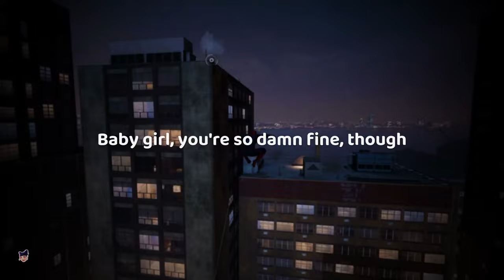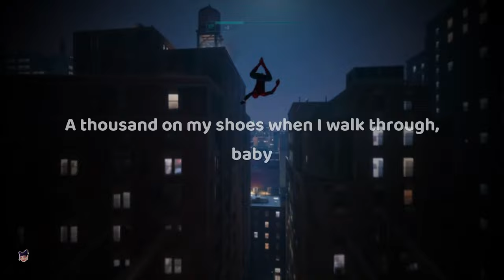fetty wap - 679 (feat. monty) [ sped up ] lyrics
[Intro: Fetty Wap]
Yeah, baby, 17
(RemyBoy Lifestyle)
Ay, ay, look

[Verse 1: Fetty Wap]
Baby girl, you're so damn fine, though
I'm tryna know if I could hit it from behind, though
I'm sipping on you like some fine wine, though
And when it's over, I press rewind though, ayy
You talking bands, girl, I got it
Benjamins all in my pocket
I traded in my Trues for some Robins
He playing Batman, Fetty's gon' rob him, ayy
I got a Glock in my 'Rari, ayy
17 shots, no .38
I got a Glock in my 'Rari
17 shots, no .38

[Chorus: Fetty Wap]
I'm like, yeah, she's fine
Wonder when she'll be mine
She walk past, I press rewind
To see that ass one more time
And I got this sewed up
Remy Boyz, they know us
All fast money, no slow bucks
No one can control us
Ayy, yeah, baby

[Verse 2: Monty]
Uh, yeah, Monty
Tell me what you see
Is it money or it’s me?
I smoke twenty, smell the weed
I got hunnies in my V
They like, "Monty, can you be my baby daddy?"
I'm like, "Yeah"
I got Robins on my jeans
You see the wings on every pair
All you see is Remy Boyz
You know my niggas everywhere
And if somebody got a problem
We could meet up anywhere
Now go say something
Don’t you niggas play dumb
You know where we came from
You don’t want sauce, no A1

[Chorus: Fetty Wap]
And I got the sewed up
Ayy, yeah, baby

[Verse 3: Fetty Wap]
Ayy, they think they know us
They can't control us
Man, I got this sewed up
679, this is Zoo year, baby
Monty and the Zoovier, baby
ZooGang, all my zoo near, baby, yeah, baby
A thousand on my shoes when I walk through, baby
10.5 for a walkthrough, baby
ZooGang, you know my whole zoo near
And baby, I'm Zoovier

[Chorus: Fetty Wap]
Just to see that ass one more time
Ayy, yeah, baby

[Outro: Fetty Wap]
ZooWap, Monty
ZooWap, Dicey
Yeah, baby, Remy Boyz
Yeah, yeah